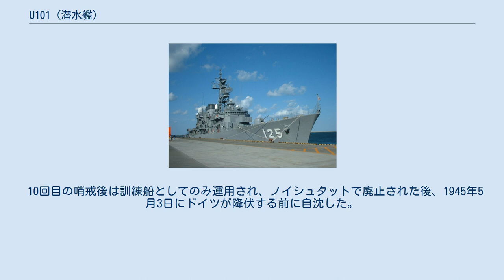U101 (潜水艦)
U-101はドイツ海軍がかつて運用したUボートVIIB型潜水艦。
 非常に優秀な戦果を挙げた 。
 1940年3月11日に就役し、11月18日まで第7潜水隊群に所属した。
 U-101は就役時、キールを母港として活動した。
 1940年4月29日に最初の哨戒としてノルウェーのトロンハイムへ向けて出港し、無事に帰港した。
 5月21日に2度目の哨戒に出撃し、7隻撃沈という大きな戦果を挙げ6月25日キールに戻った。
 8月9日にキールを出港し、イギリス諸島の北とアイルランドの北西海岸を通過し、39日後の9月16日に 当時ドイツの支配下となっていたフランスのロリアンに入港した。
 その間、U-101は3隻の商船を沈めた。
 10月5日にロリアンを出航し、ウルフパックに参加、4隻の船を沈めた。
 11月24日に出航し、14日間で4隻の船を沈め、1隻に損傷を与えた。
 1月23日に出航し、2隻の船を沈めた。
 3月24日に出航し、イギリスの潜水艦と戦闘となるが戦果はなかった。
 5月28日に出航、2隻の船を沈めた。
 8月7日に出航、護送船団の機雷攻撃により潜望鏡に損傷を受けた。
 10月11日に出航、護送船団を攻撃し1隻の船を沈めた。
 10回目の哨戒後は訓練船としてのみ運用され、ノイシュタットで廃止された後、1945年5月3日にドイツが降伏する前に自沈した。
 U-101は4つのウルフパックに参加した。